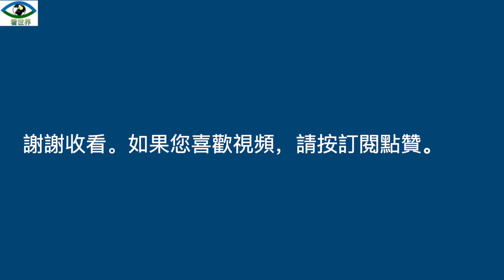北京時間6月18號凌晨四點左右，上海金山化工廠發生大爆炸，黑烟笼罩上海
北京時間6月18號凌晨四點左右，上海金山化工廠發生